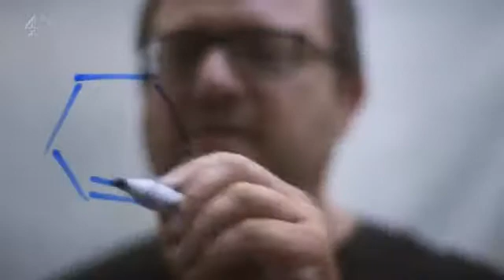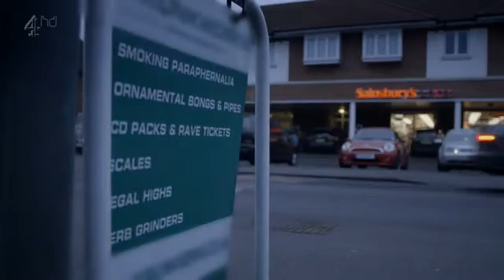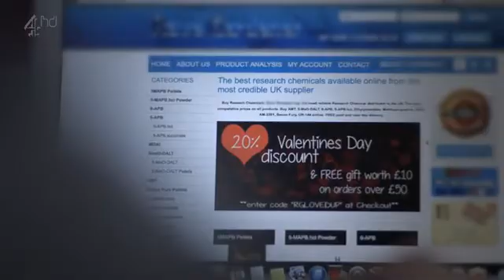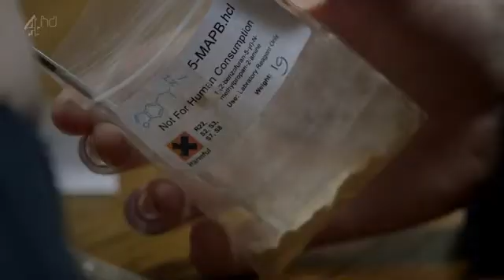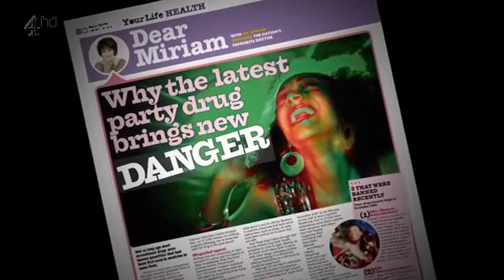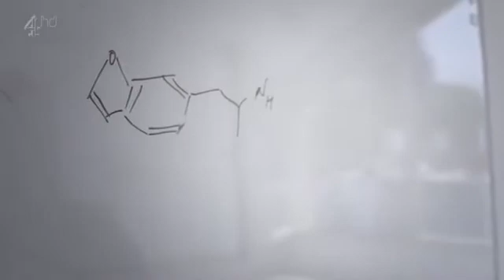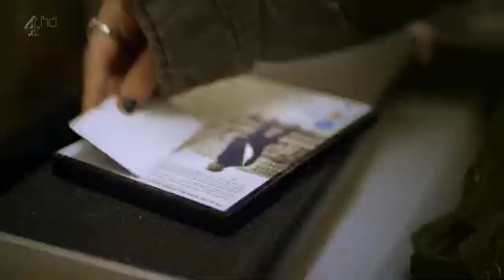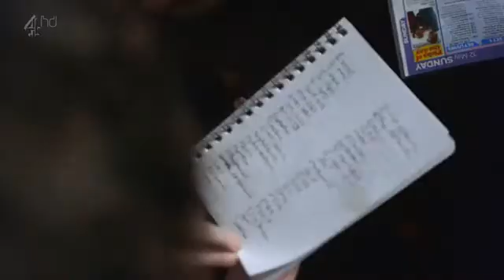Legally High True Stories 480p HDTV x264 mSD 1